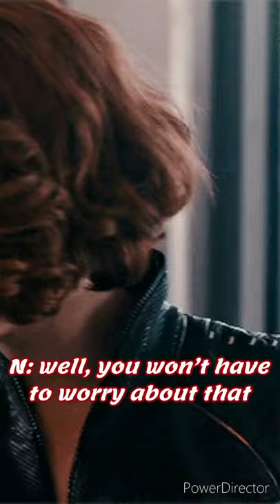y/n got detention but.. 🖤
oop- 😂